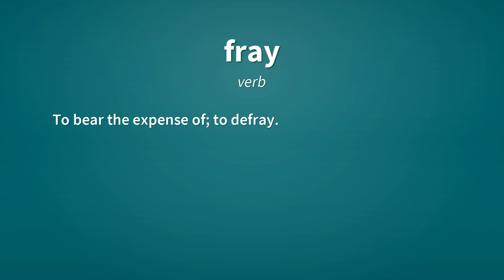Fray | Definition of fray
See here, the definitions of the word fray, as video and text.

fray (noun)
    A fight or argument.
        Though they did not know the reason for the dispute, they did not hesitate to leap into the fray.

fray (verb)
    To unravel; used particularly for the edge of something made of cloth, or the end of a rope.
        The ribbon frayed at the cut end.

fray (verb)
    To bear the expense of; to defray.

fray (verb)
    To rub.

Reference:
    fray